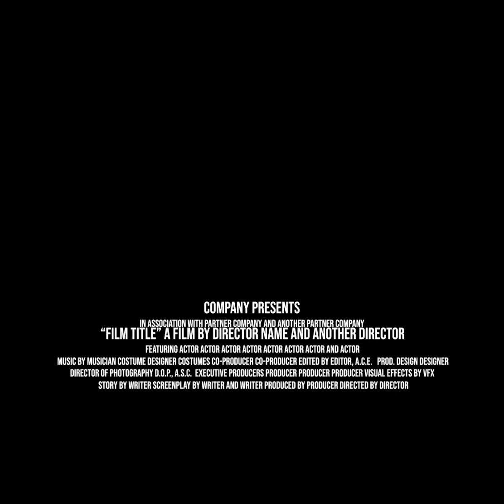Season 5, Episode 31: 210 Design House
At 210 Design House, design is about much more than simply creating spaces. Rama Dandamudi and his team know that they are designing the spaces that families will call home, spaces where self-expression and love meet comfort and beauty. While they are careful about the products they choose to put in people’s homes, they are also leading the way in innovation and design and their team has years of experience creating amazing vibes. Take a look inside their space and hear about the heartbeat of what makes 210 a special place and how they carry out their social responsibility.